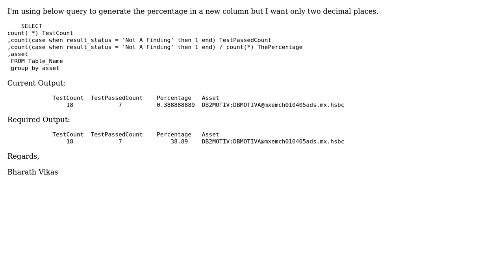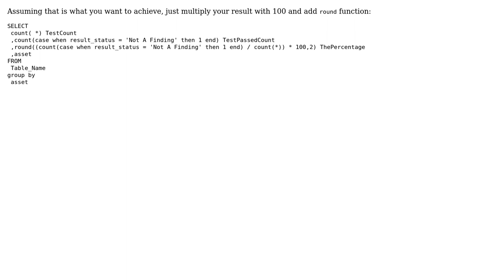Want only two decimal value in percentage (3 Solutions!!)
Want only two decimal value in percentage

With thanks & praise to God, and with thanks to the many people who have made this project possible! | Content (except music & images) licensed under CC BY-SA | Music | Images & others | With thanks to user Vikas user Michal Turczyn user Edward N user dns_nx and the Stack Exchange Network Trademarks are property of their respective owners. You are responsible for your own actions.